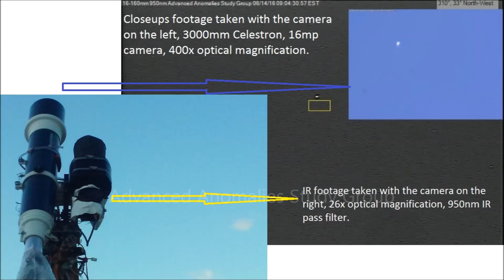White flaring Anomaly 06/22/16 6:03pm EST.